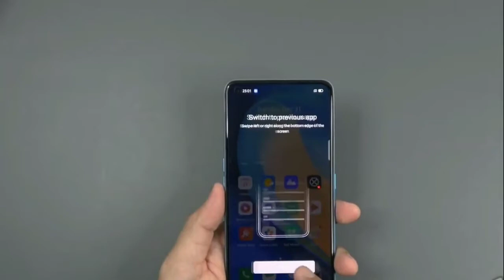Realme X9 | Dimensity 800U, 64MP, Beautiful Design!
Realme is going to launch their next smartphone Realme X9 in India soon. In this video, we are going to checkout  Realme X9 specs and features. We will talk about Realme X9 performance, Realme X9 camera, Realme X9 display, Realme X9 design, Realme X9 battery and Realme X9 launch date in India. We will also talk about  official details and  price in India. If you want to check out Realme X9 official video and  unboxing, you will find it here. You will also get details about  Realme X9 review and Realme X9 hands on.
So if you guys find this video informative then please like the video and subscribe our channel, and if you find any mistakes or have suggestions then please let me know in the comments section, your suggestions are heartly welcomed 😊.

People also search for :- realme x9 pro,
realme x9 pro max,
realme x9 mobile,